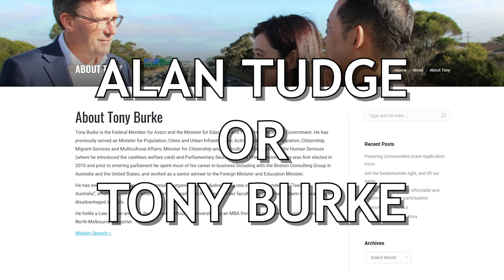Mother! They Sound The Same - The Hon Alan Tudge MP & The Hon Tony Burke MP (Part 2)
I once met a man. I didn't who it was. However, he told me this: "Mr Speaker." From that day on, I knew that whenever I drank too much brandy, the Honourable Alan Tudge MP and the Honourable Tony Burke MP sound a bit alike. They should get that checked out.